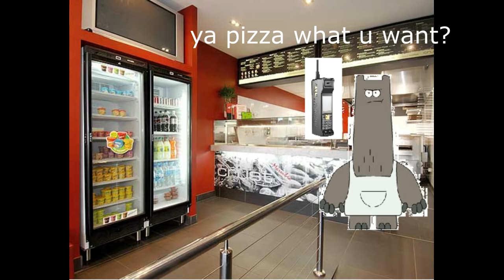Boneless Pizza | Baku Season 1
Boneless Pizza